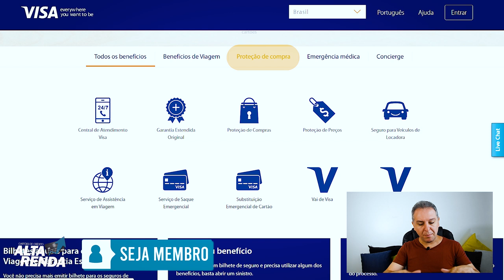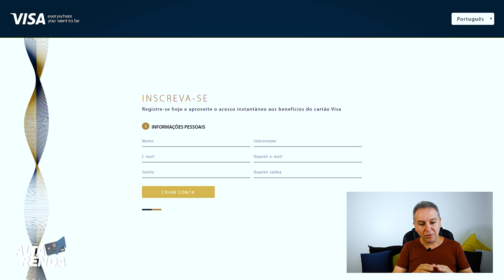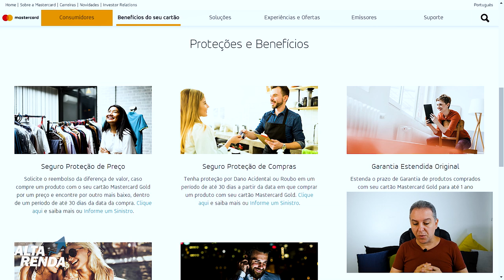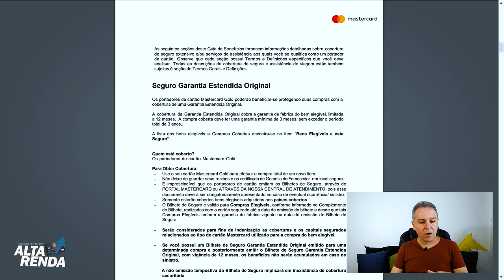💳VISA GOLD, MASTERCARD GOLD | Benefícios dos Cartões Gold, Qual benefício é o melhor?🚀